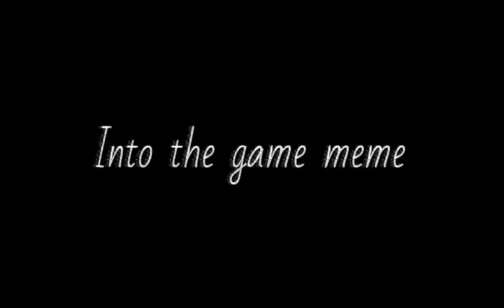intro the Game suscribete a zeus_9000 y a Tony uzumaki